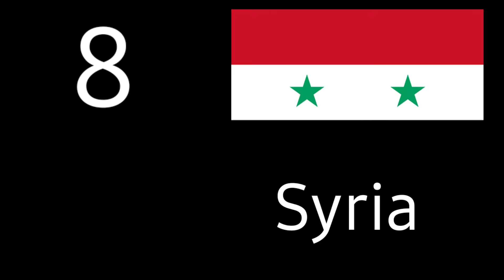Top 10 Countries That Could Start World War 3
❤ALL CREDIT FOR COPYRIGHT MATERIAL USED IN THE VIDEO GOES TO RESPECTED OWNERS.❤